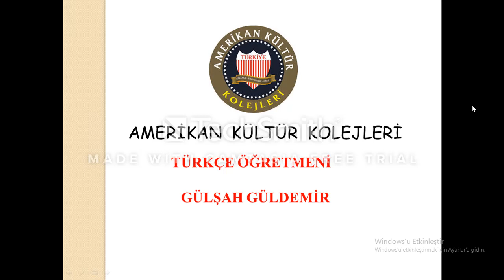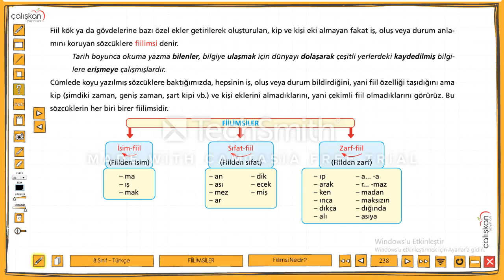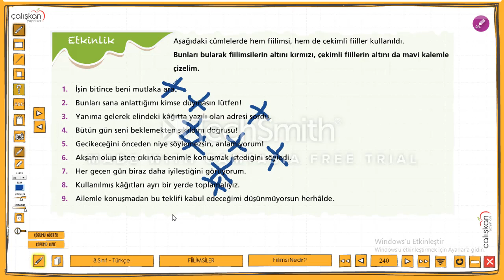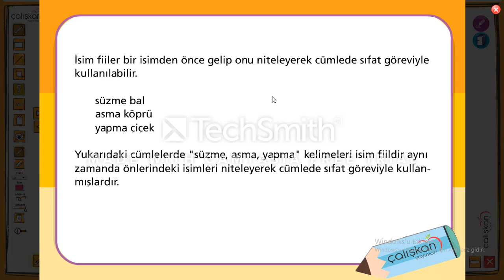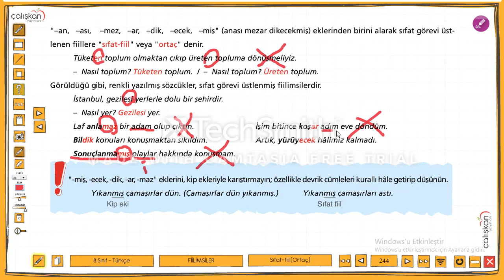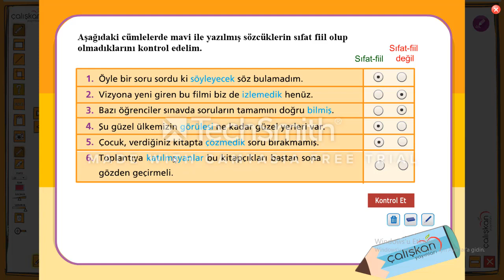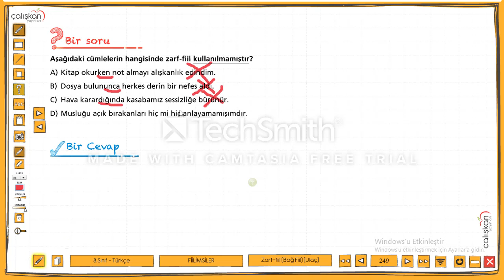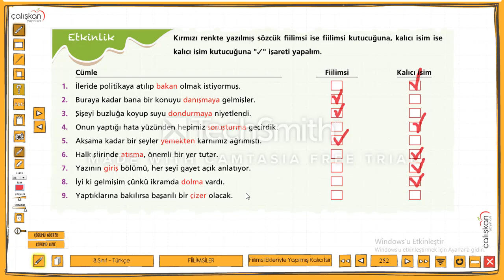TÜRKÇE 8. SINIF FİİLİMSİLER KONU ANLATIMI